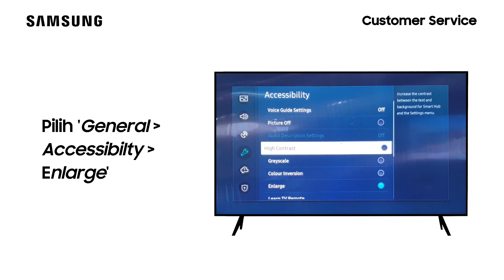Cara Menonaktifkan Perbesar Halaman Menu UA65TU8000KXXD